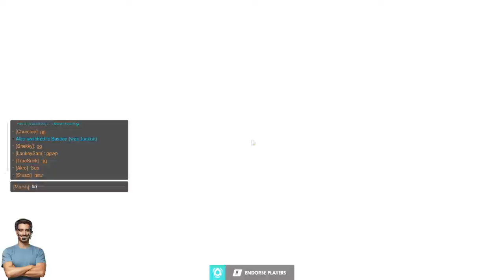It's another Overwatch stream, they can't all have funny titles - VOD #26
i play this game every day and my brain can no longer think of funny things to put in the title/thumbnail

eat my ass